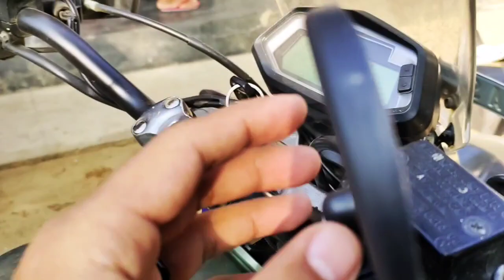360° Degree View Mirror for Bikes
bike side mirror
bike accessories
xpulse side mirror
xpulse modification
side mirror for bikes
bike side glass
bike handle mirror
xpulse Handlebar
xpulse modified
Convex mirror for bikes
concave mirror for bikes
side mirror for xpulse 200
how to remove bike side mirror
bike side mirror installation
bike side mirror price
bike side mirror advantage
360 view mirror for bikes